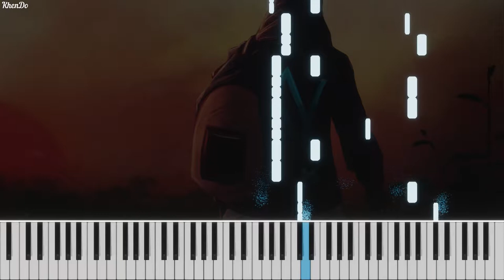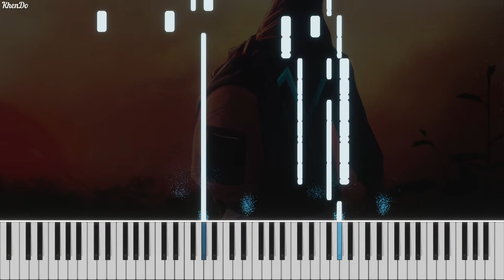Alan Walker, K-391, Tungevaag, Mangoo - PLAY (Piano) | Free MIDI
Hi!